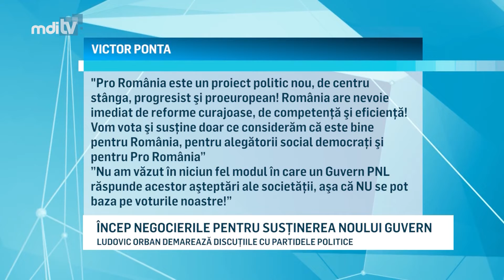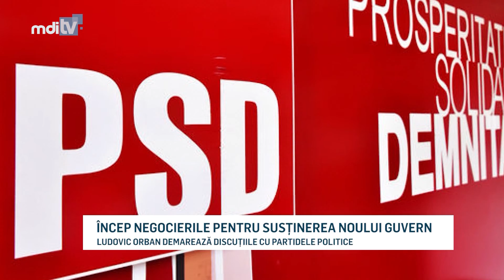INCEP NEGOCIERILE PENTRU SUSTINEREA NOULUI GUVERN YOUTUBE